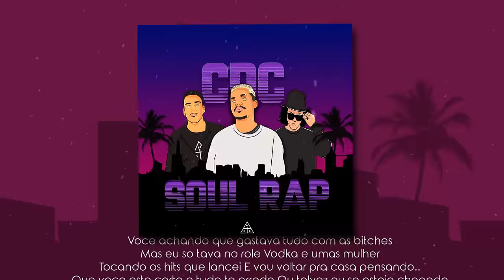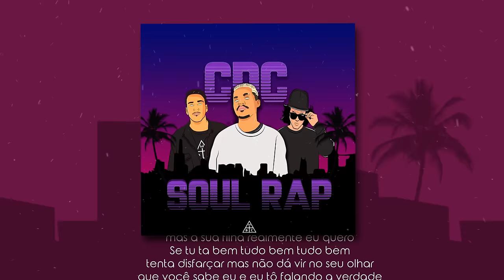12 - CortesiaDaCasa - Tudo Bem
▶Ficha Técnica:

Letra: Philipe Tangi & Renato Sheik
Instrumental: Neo Beats
Mixagem e Masterização: Neo Beats
Produção Executiva: João Fajardo
Lyric Video: Gabriel Badzinski

▶Formação:
- Philipe Tangi (Vocal - @Philtangi)
- Neo Beats (Beatmaker/Dj - @neobeats)
- Renato Sheik (Vocal - @renatosheik_cdc)